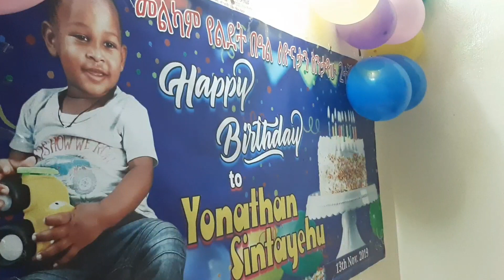Birthday Song Ethiopian Kids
2nd Birthday celebration for Yonathan Sintayehu